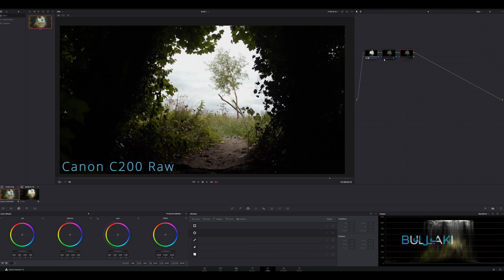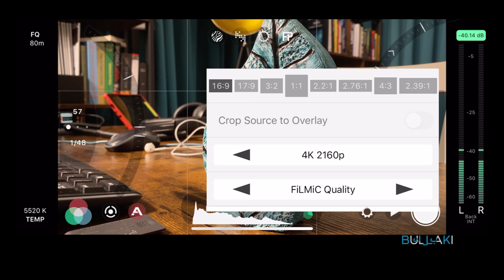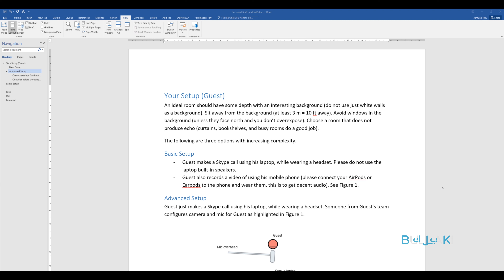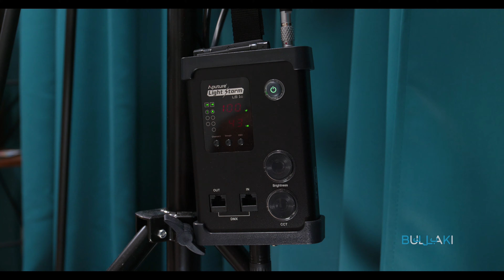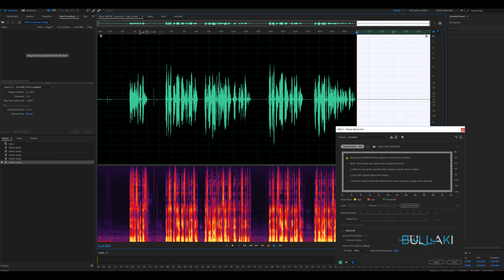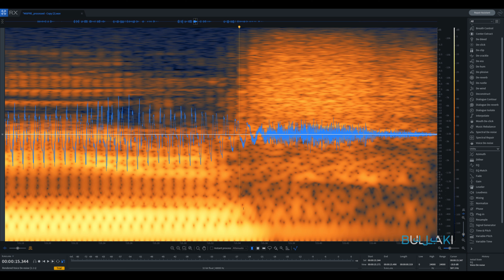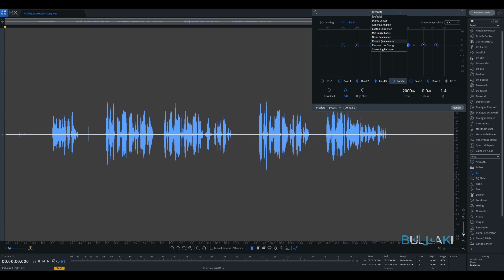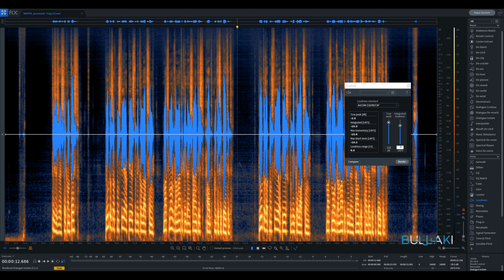How to Improve your Podcast | Bullaki Science Podcast with Curtis Judd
In this remote Bullaki Science Podcast on How to Improve you Podcast setup Curtis Judd talks about low cost/budget solutions to improve the sound and video quality of your guest in a remote video podcast. We debunk the idea that iPhones or smart phones can be used in professional scenarios by providing a comparison between an iPhone 11 Pro and a Canon C200.

We present a list of argument to convince someone that mobile phones are not appropriate for professional video productions.
Sound makes or breaks your videos! We compare a range of audio gear solutions starting from zero budget (your smart phone), to low cost (Zoom H1 and H4n) and mid-range (Sennheiser MKH-416 with Mix Pre-3).
There are things you can do to unlock extra controls in your iPhone. For example you can install an app called FiLMiC pro. This allows you to control things like focus and white balance. However you are still restricted to the sensor and lens capabilities of your smart phone.
We illustrate our mid-range professional audio and video studio setups and audio post-processing techniques.

Summary:
0:00 Why do you need a professional AV setup?
2:07 Why do you need a professional sound recording system?
3:02 Things you cannot do with an iPhone/smart phone
5:10 FiLMiC Pro app
5:39 Other limitations of iPhones (colour space, dynamic range)
8:15 Improve your guest setup in a remote podcast
14:07 Larger bandwidth alternatives to Skype/Zoom
18:14 Cheap audio recorders
20:01 Curtis background
21:42 Curtis’ online course
23:45 Mid-range professional audio and video studio setups
26:55 Sound Devices Mix Pre-3
27:59 Sound makes or breaks your video
30:46 Sennheiser MKH-416 vs Earthworks SR314
33:34 Key components to achieve sound quality
36:04 Acoustic room treatment (curtains, blankets, bass traps)
43:26 Audio post-processing (Adobe Audition and Izotope RX)
56:32 Livestream setups
59:01 Blackmagic Pocket Cinema Camera 4K (BMPCC4K)
1:00:15 Shot matching, ColorChecker video
1:01:07 Canon C200 focus issues
1:02:40 Edelkrone JibOne with HeadPLUS, Focus Module, and Laser Module
1:03:59 Timecodes